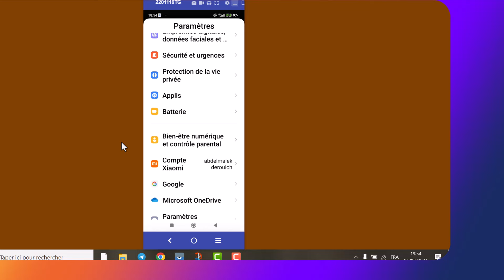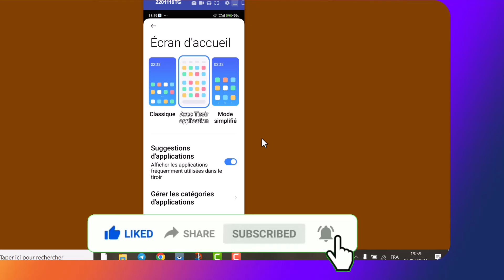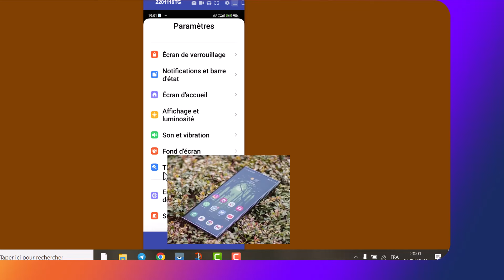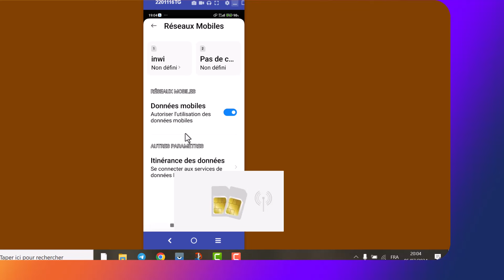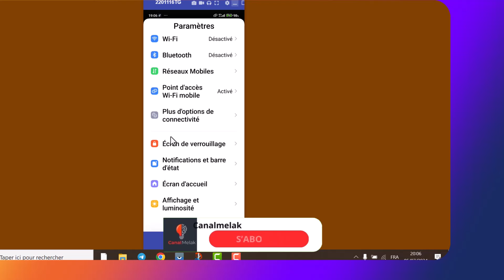04 Choses à prendre en considération lors de l'achat d'un téléphone professionnnel.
dans cette nouvelle vidéo, je vais vous montrer, quatre choses qu'il faut prendre en considération lors de l'achat d'un téléphone professionnel.